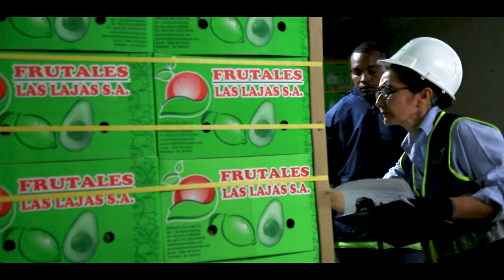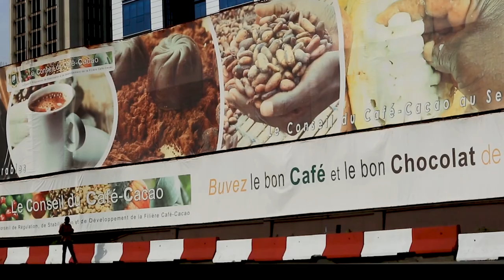Investing in Safe Trade: the film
To meet the UN Sustainable Development Goals, countries need to invest in having the right standards. Building the capacity of developing countries allows them to participate in international trade. Find out how the STDF global partnership is helping them to do just that.